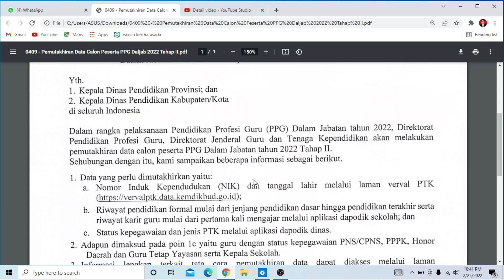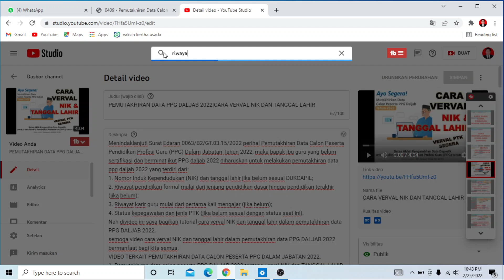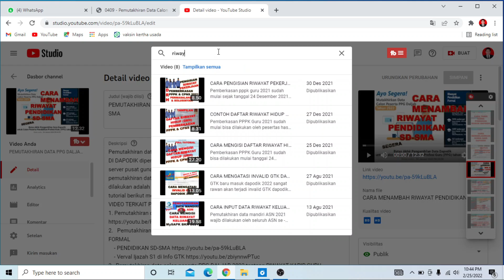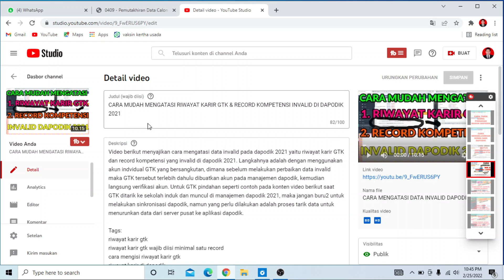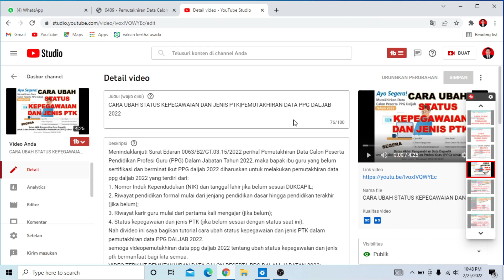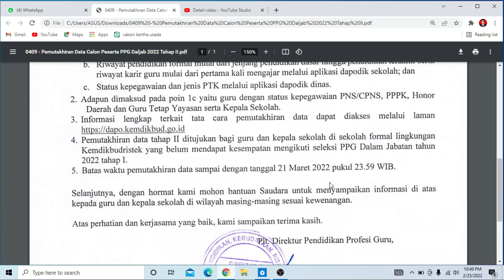PEMUTAKHIRAN DATA CALON PESERTA PPG 2022 TAHAP 2|PPG DALJAB 2022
Tidak terpanggil untuk mendaftar PPG 2022 tahap 1? Jangan galau bapak ibu. Karena sudah ada edaran surat dari KEMDIKBUDRISTEK tanggal 25 Februari 2022 bahwa bapak ibu yang belum PPG (belum sertifikasi) diminta untuk segera melakukan pemutakhiran data untuk pendaftaran ppg daljab 2022 tahap 2.
Bingung cara melakukan pemutakhiran data calon peserta PPG daljab 2022 tahap 2? Ayo simak penjelasan di video berikut cara pemutakhiran data calon peserta PPG 2022 tahap 2|PPG daljab 2022.
4.  Pemutakhiran data calon peserta PPG DALJAB 2022 tentang cara ubah status KEPEGAWAIAN dan JENIS PTK